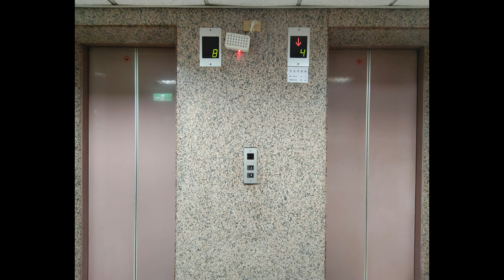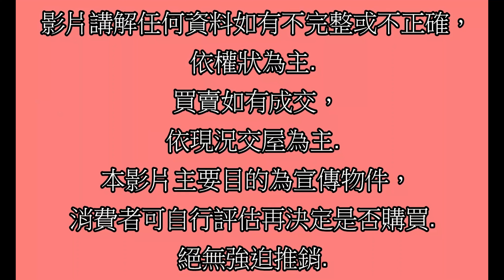Google 土城房屋阿德 趙育德 0958702518(三峽大霸 安溪國小步行到家約170公尺 近未來三鶯線 龍埔站騎車約6分鐘)屋主急售1298萬,中正路一段(3房30.79坪)3房2廳2衛3陽台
Google 土城房屋阿德 趙育德 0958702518(三峽大霸 安溪國小步行到家約170公尺 近未來三鶯線 龍埔站騎車約6分鐘)

屋主急售1298萬,新北市三峽區中正路一段(3房30.79坪)

3房2廳2衛3陽台

趙育德

我是